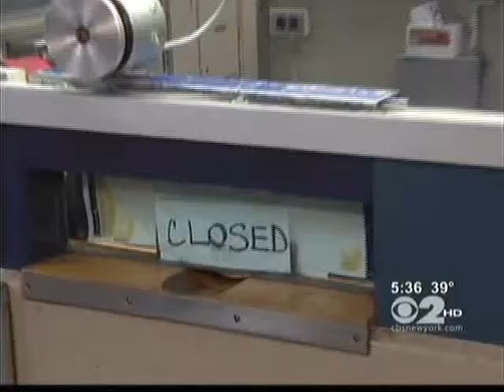CBS News: Bring Back Our Booths Petitions on Upper East Side with Ben Kallos for City Council